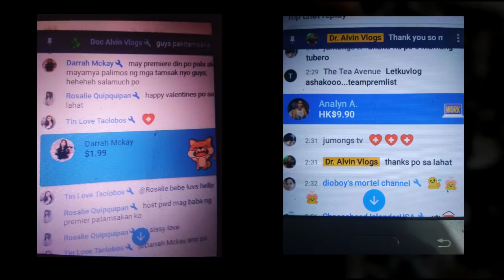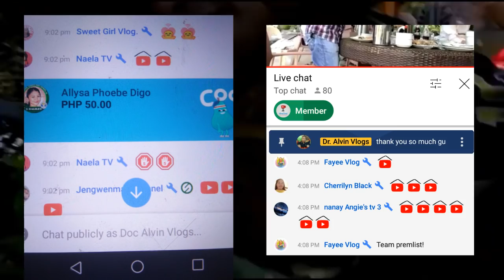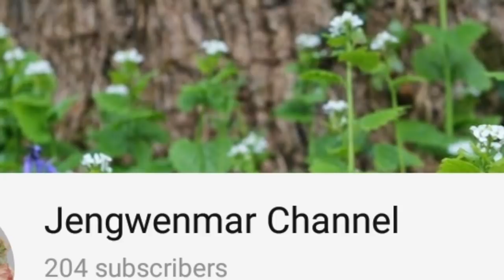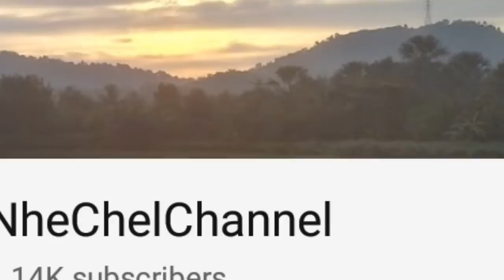Bunguiao River Part2 // Hiking Adventure/ Zamboanga Peninsula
This is the secind part of our adventure in Bunguiao River, Zamboanga City, Zamboanga del Sur, come and join us..